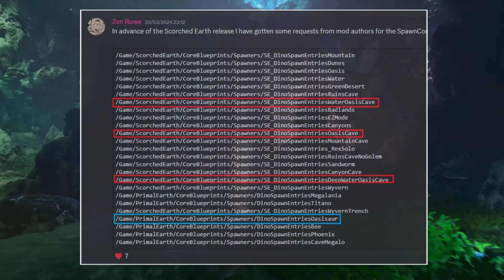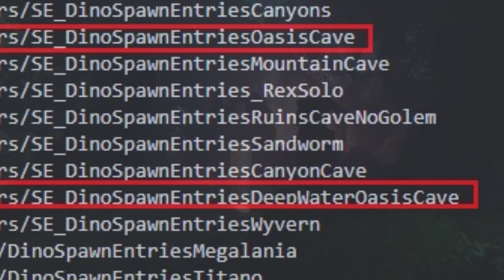ARK ASCENDED | NUEVA CUEVA EN SCORCHED EARTH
Se filtra la existencia de una gran cueva oasis en el nuevo Scorched Earth. No te pierdas el video.

*¡DESAFÍA TU DESTINO Y APOYA AL CANAL!* 🚀🎮

► ¡Forja tu leyenda con tu propio *NITRADO* ! Únete a la aventura

► ¿Quieres ser el héroe del día? ¡Invítame a un CAFÉ y potencia la energía del canal!

*¡NO TE PIERDAS LAS AVENTURAS ÉPICAS!* 🎬

¡Únete a la revolución y sé parte de la leyenda en el universo de RikerPlays! 🚀🌈